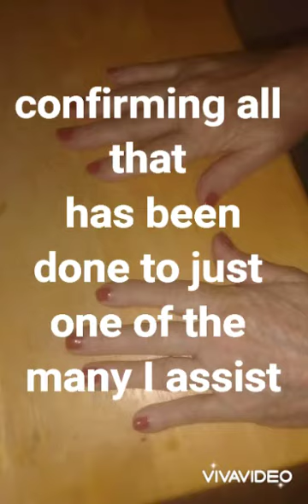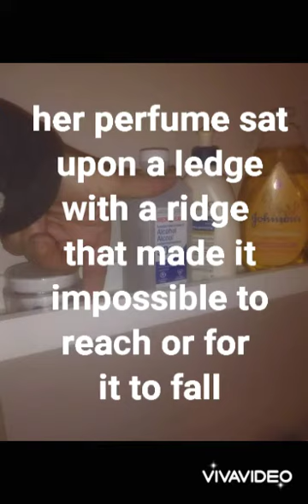Another perp's confession.. what can't I do!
well the hits just keep coming.. and I keep hitting them back!! beware first responders, masons, and trusted of OUR communities! your time is almost up